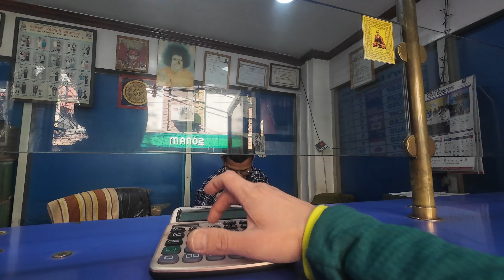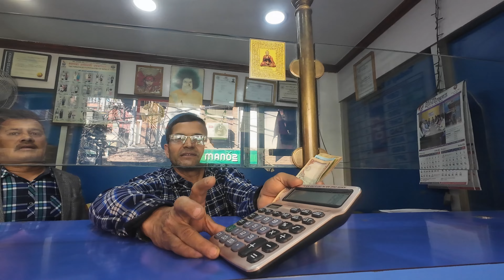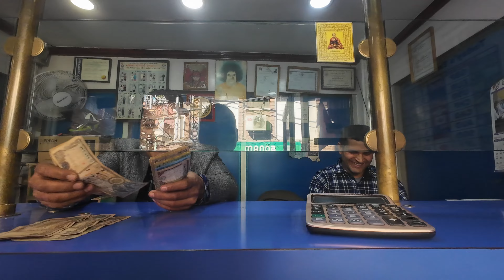🫨 Exploring the crazy 🌆 Kathmandu 🇳🇵NEPAL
In this vlog I land at the International Airport Tribhuvan in Kathmandu and I will take you around the streets of the capital of Nepal.

🎵 The music behind all my videos is from my original album Inspirations (2016). All the songs are composed during my adventures in the different mountain ranges of the world - Alps, Andes, Caucasus, Himalaya, Tian Shan.

📹 Camera: DJI Action 4 with ND filter

00:00 Intro at International Airport Tribhuvan
01:42 Inside the taxi from the airport to the Thamel district
02:15 At Ratna park and some protest in the region
03:27 "And now we enter the real Kathmandu"
04:49 Kathmandu has improved A LOT for the past 10 years since my last visit
05:23 I saw a local restaurant that turned to be my favourite dining place - Lumbini Tandoori Kitchen House
05:29 A really nice street store manager that invited me to record a video in his store
05:55 I picked my hostel by the name - "The Flying Yak"
06:12 After a power nap at the hostel I get out to wander at the streets of Kathmandu
07:20 A very nice conversation with the owner of a hotel in Thamel district
09:02 Another conversation with local people and in search of a night club that I've been to
10:02 "The good old Kathmandu - dusty, nasty, busy - I love it"
11:38 A wedding orchestra on the streets of Kathmandu!!!
13:42 The traffic madness in Kathmandu
14:27 Local rickshaw gusy are trying to sell me hashish :D :D :D
15:21 About the honking when driving/walking in Kathmandu
16:15 I am getting a local SIM card for internet data
18:08 My first exchange of money in Nepal and a VEEERY funny situation of me being dull :D
21:04 Some very cool B Boys dancing on Saturday night
23:23 I'm getting some Diamox pills for altitude sickness
24:23 Some important info about the Diamox pills and how to use it
25:25 I got a delicious cappuccino coffee and some more info on the Diamox pills
26:57 They closed the street of my hostel for repair work :D :D :D
28:38 The best restaurant in Thamel - Lumbini Tandoori Kitchen House